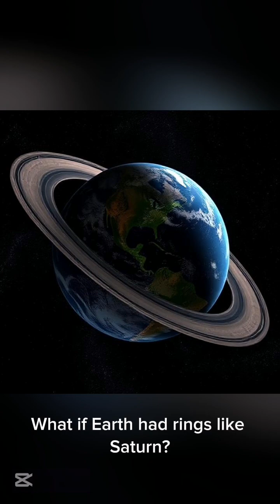What if Earth had rings like Saturn? It would be beautiful—but not so simple.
What would happen if Earth had massive rings like Saturn?
From breathtaking skies to climate change and satellite trouble—this video explores it all.

Follow Quick Knowledge for more space videos and "What If" science!